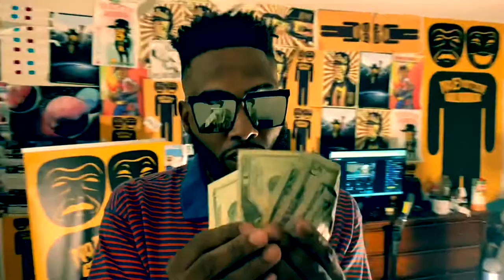Trappa Keepa Digital financial advice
Digital financial advice

Join the live stream everyday at 7pm eastern on YouTube
 NOEMOTION GOLDMASK